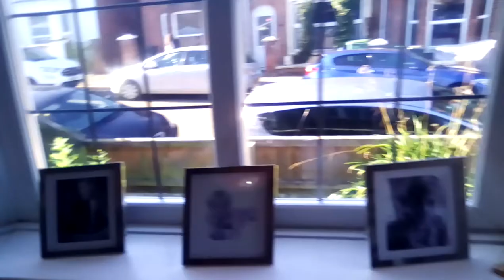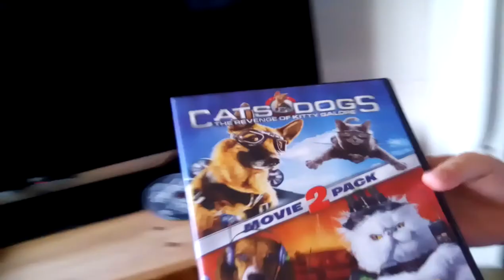Tour of the house